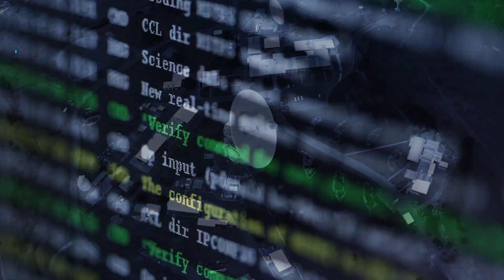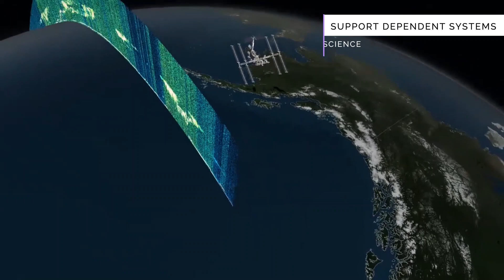We are SCaN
Space Communications and Navigation (SCaN) serves as the Program Office for all of NASA’s space communications activities. SCaN manages and directs the space and ground-based facilities and services provided by the Deep Space Network (DSN) and the Near Space Network (NSN).